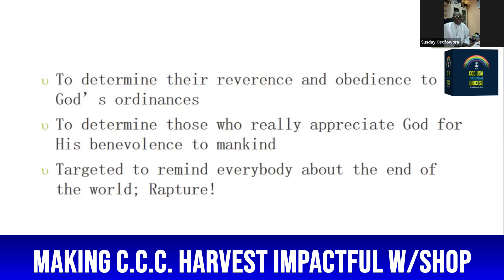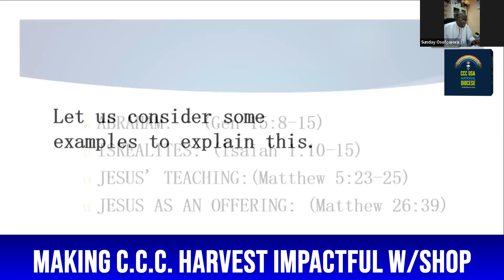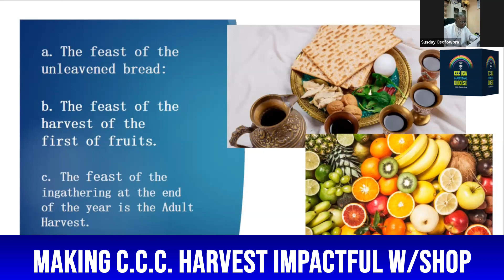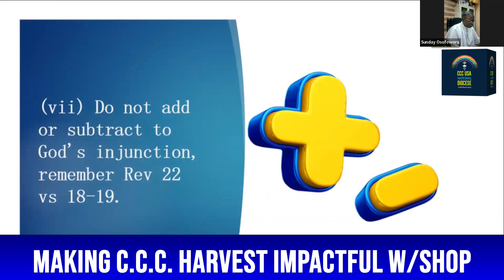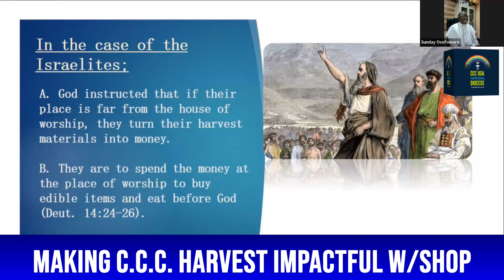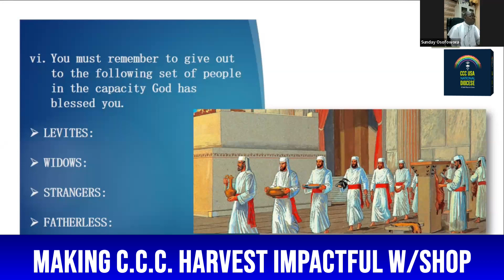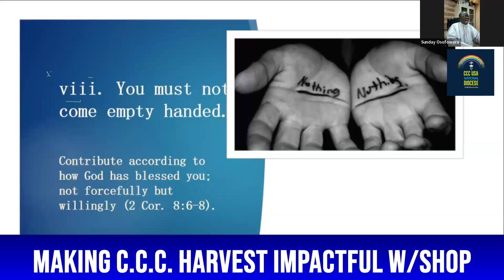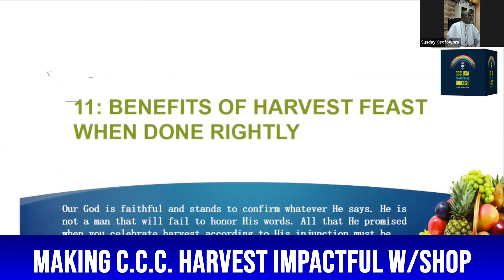Making C.C.C. Harvest Feast glorious, impactful, & divinely acceptable by Snr. Evang. S.O. Sofowora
CCC USA National Diocese Directorate of Training & Manpower Development presents a One Day Workshop on Harvest Celebration.